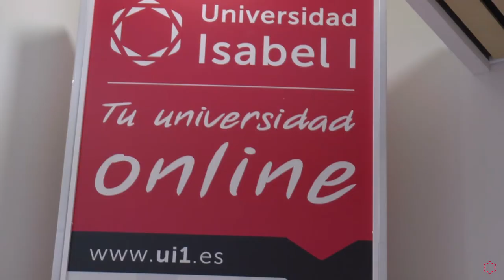Jornada de Donación de Sangre